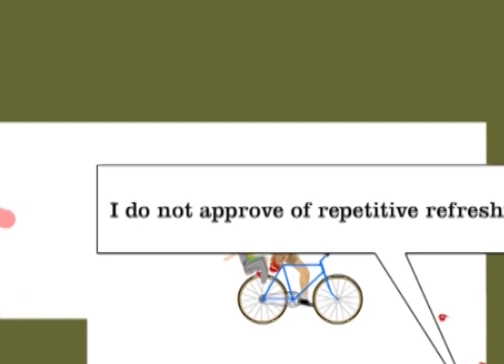Talking about kitchen interiors